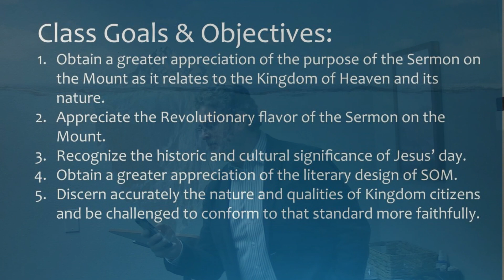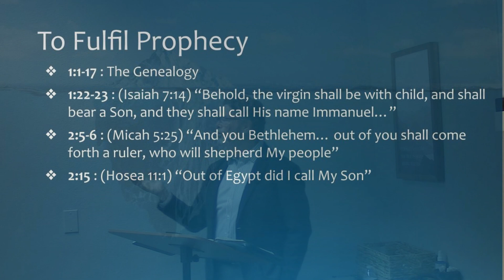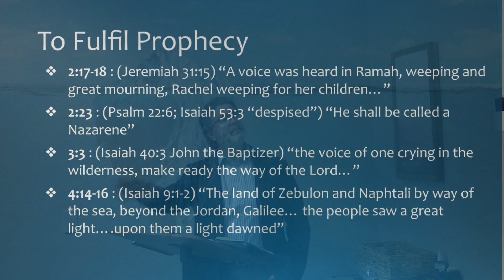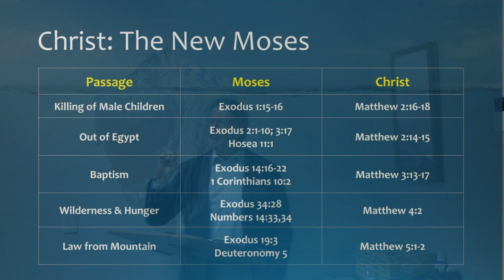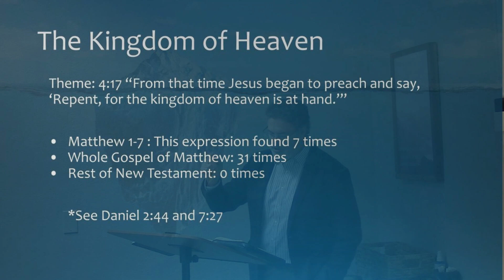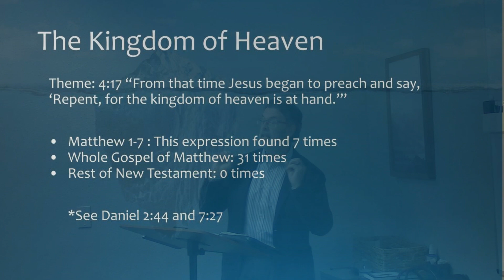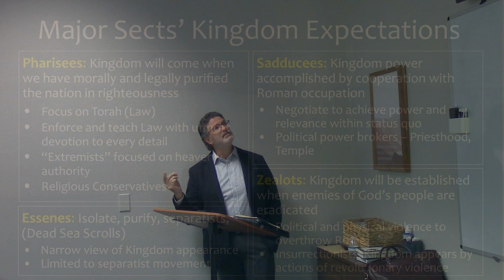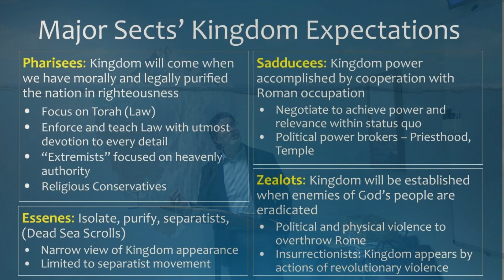Revolutionary Kingdom Declarations #2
3/10/2024
The Sermon on the Mount explored in detail